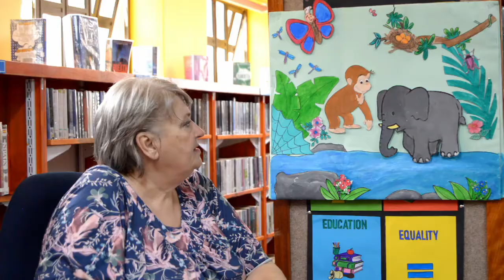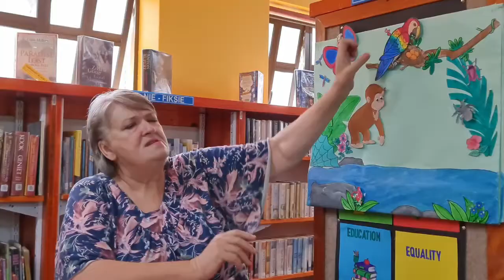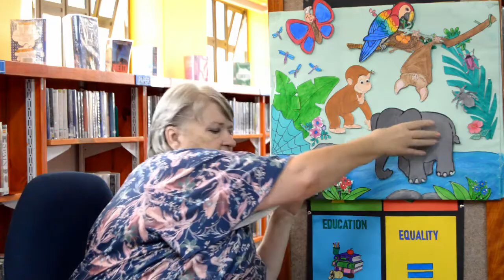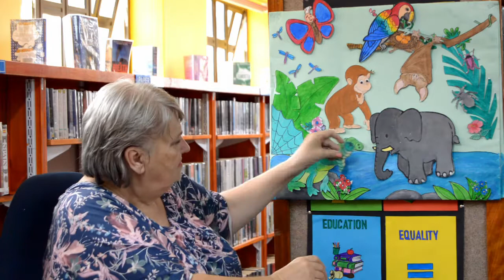Monkey Puzzle | STORY HOUR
The story revolves around a child-like monkey who has lost her mother in the deep, thick, hot jungle. The monkey is then assisted to find her mother by a butterfly, who tries to think of whereabouts in the jungle she might be.

This story time is for Kids. Due to the nature of the Covid-19 pandemic and South African Lockdown restrictions, Bitou Libraries will be using this platform and other social media platforms to reach its patrons.